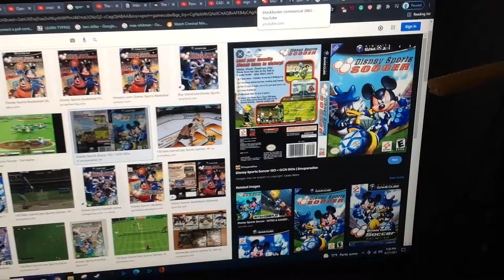Do You Have This game? #330